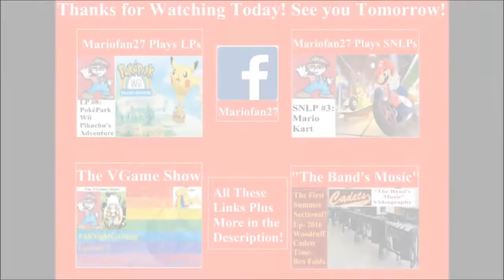Shift Gears ● Day 382—June 26, 2016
In two weeks, hopefully, Lida will be coming down here. And the week after, Band Camp begins. I need to stop playing games like Platinum, Omega Ruby, and White 2 and get back to work on “Fahrenheit 451.”

Years Past:

One Year Ago- Day 17 Never Existed.